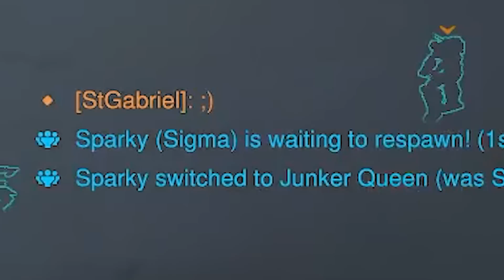The Legend of Peanut The Lucio In Overwatch 2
►Edited by and thumbnail done by: Roadrunner